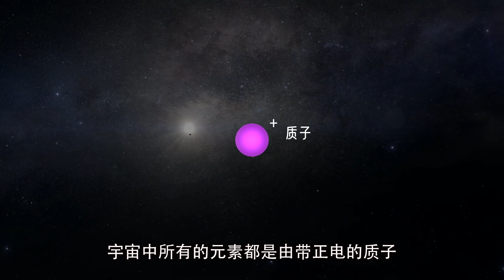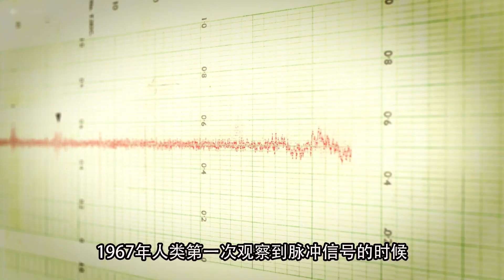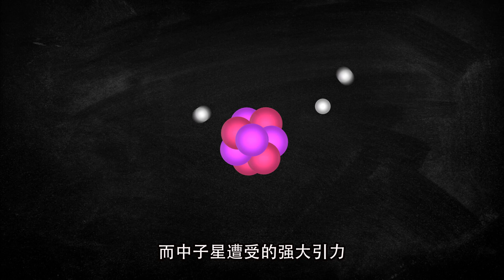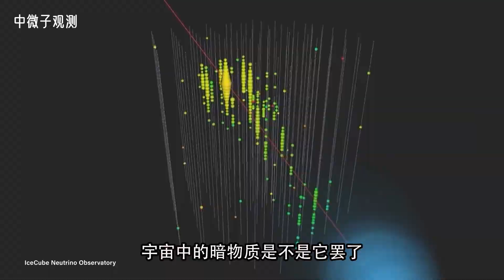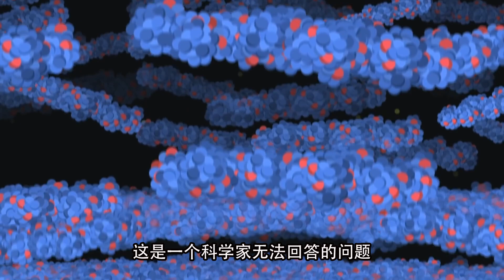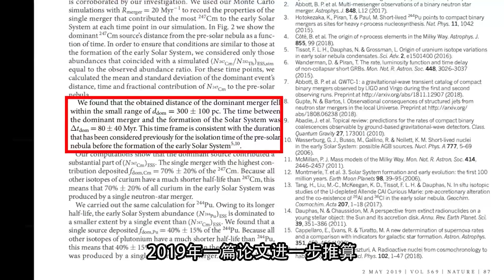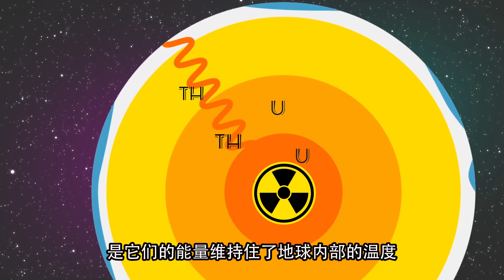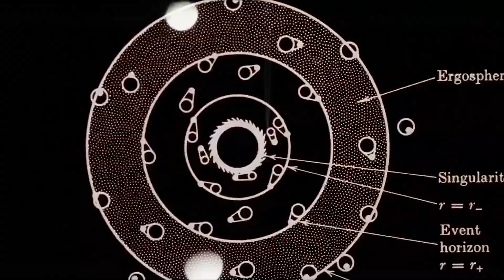揭开元素周期表最后两排的秘密…你必须认识的中子星！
游走在乡间小路上，给农夫和小姐们带来更大的世界
人类偷拍实录： 请放心，本视频是专注于讲解社会新闻和奇闻异事，没有任何违规行为。